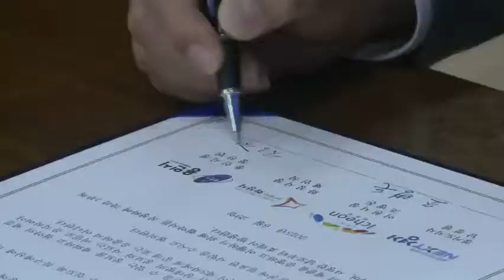말산업 특구 공동지정 MOU 체결